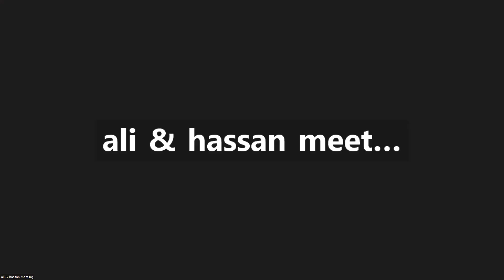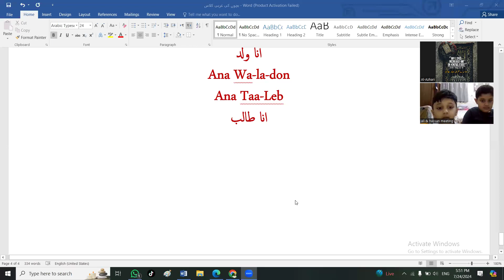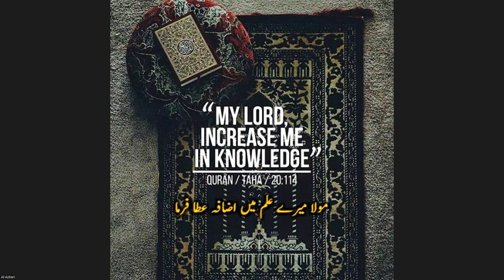علی اورحسن کا پہلا عربی ٹیسٹ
This is our Online Class through zoom App